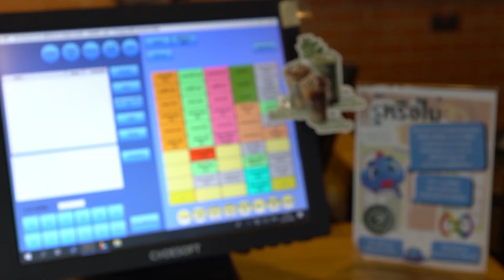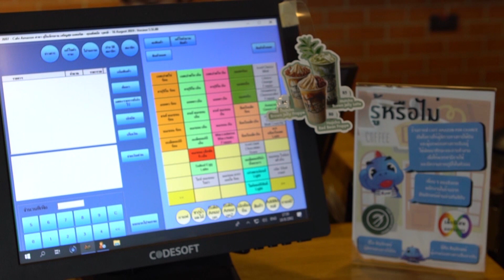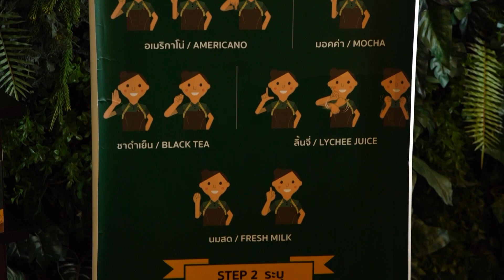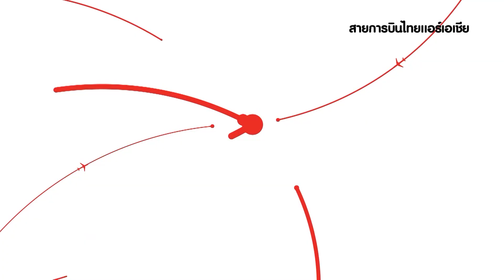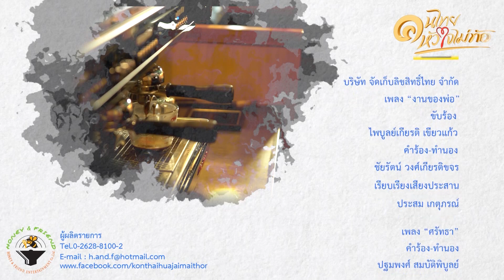คนไทย หัวใจไม่ท้อ.. CH.5 ( 19 ต.ค.2562 ) | Café Amazon for Chance | สนามปั่นจักรยานเจริญสุขมงคลจิต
ออกอากาศ :: วันเสาร์ที่ 19 ตุลาคม 2562
เวลา 9:00 – 9:30 น. ททบ.5 | ช่อง 1HD
ตอน :: สร้างโอกาส สร้างอาชีพ สร้างคุณค่า สู่ผู้พิการ